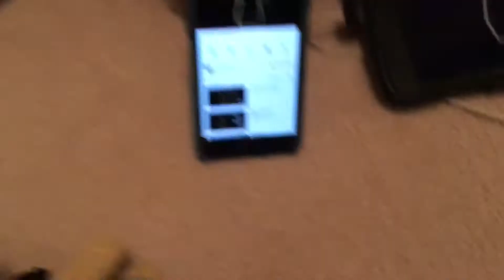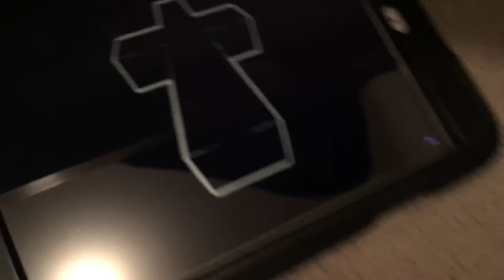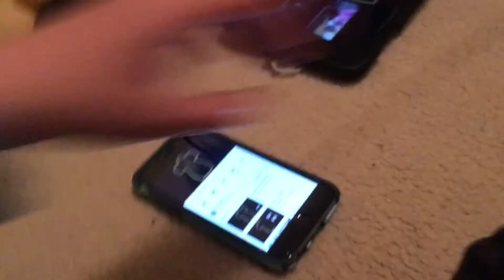Angry Birds Plush Show ( Season1 Episode35 ) - The Final Episode